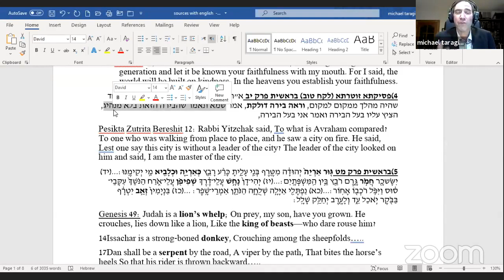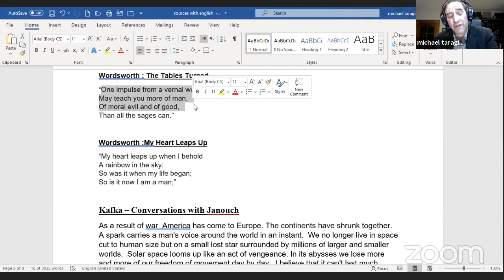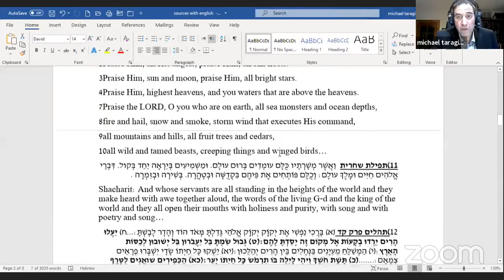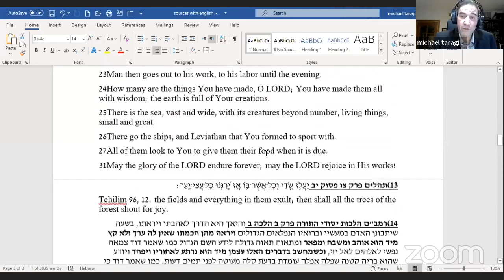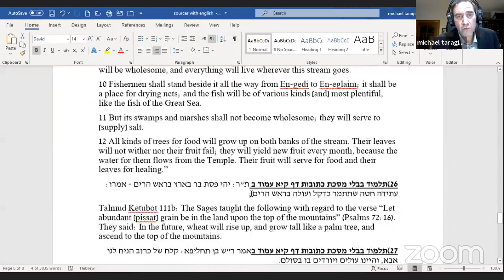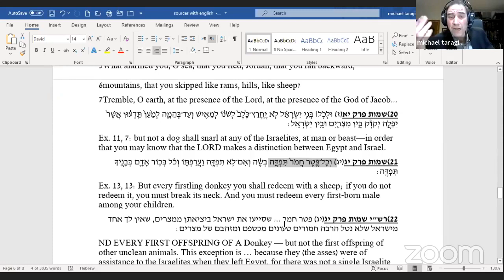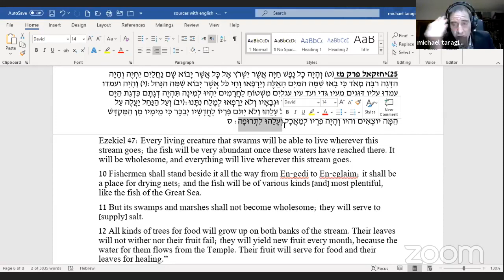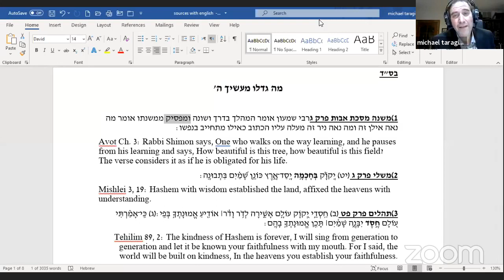TU B'Shvat : Finding Religion in Nature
"TU B'Shvat : Finding Religion in Nature" by Rabbi Moshe Taragin along with Rabbi Binyamin Lehrfield and Rabbi Joel Finkelstein.